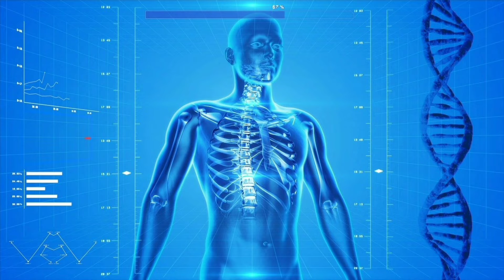kucch ansune fact.